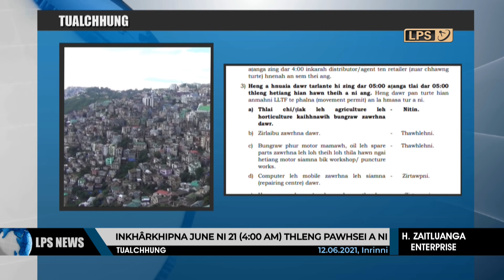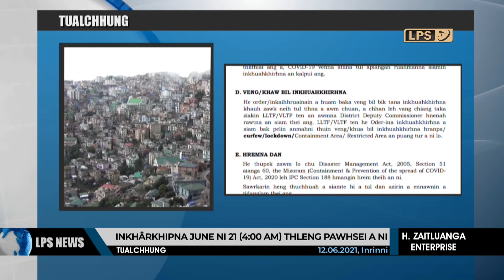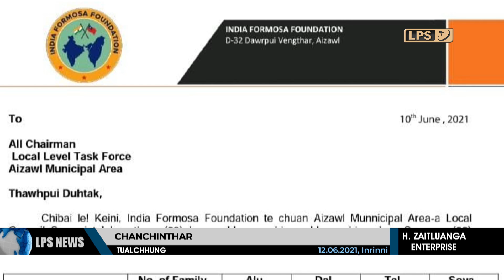12 JUNE 2021 LPS CHANCHINTHAR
Aizawl Thuampui Veng Ainawn Section huamchhunga Pu Lalbiakzuala te chhungkaw luah lai, Assam type chhawng khat chu nizan dar 9:30 khan an IN chhak lungrem chimin a hnawl a, mi 4-in nunna an chan.

Mizoramah Covid 19 hrileng a darh zel loh nana inkharkhip kal pui mek chu kar khat chhung pawhsei leh a ni a, June ni 21 zing dar 4 thleng inkharkhip hi kalpui leh a ni dawn.